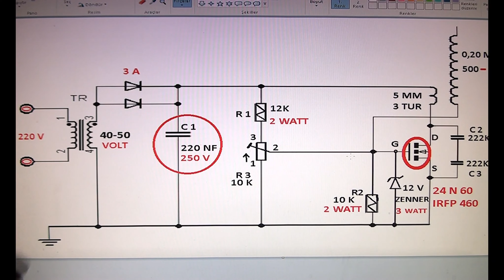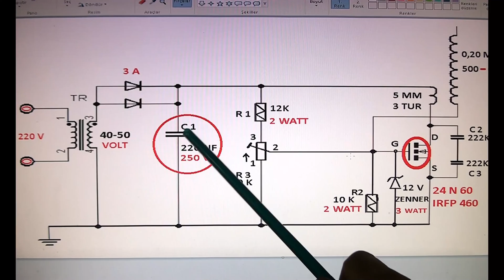Güçlü Tesla Bobini Nasıl Yapılır.Devre Şeması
Bir mosfet transistör ile  tesla bobini nasıl yapılır güçlü ayar kontrollü  videoda devre şeması ve nasıl yapıldığı hakkında bütün detayları paylaşdım.yüksek voltaj ark devresi yüksek gerilim. basit tesla bobini nasıl yapılır  Powerful Tesla Coil with a Mosfet. basit icatlar